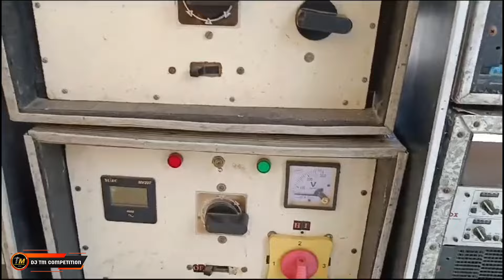Rk Music ||🔥আজ কুলগাছিয়া থেকে তপনাতে কালী পূজা উপলক্ষে || শুরুতেই বুঝিয়ে দিল ||🔥djtmcompetition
rk music
rk music new setup
rk music sound check
rk music competition
rk music full setup
rk music road show
rk music new setup testing
rk music 4bass 4mid
rk music bagnan
rk music amta
rk music old setup
rk music kulgachia
rk music box competition
rk music tapna
rk music tapna kali puja
box competition
uluberia box competition

your quaris